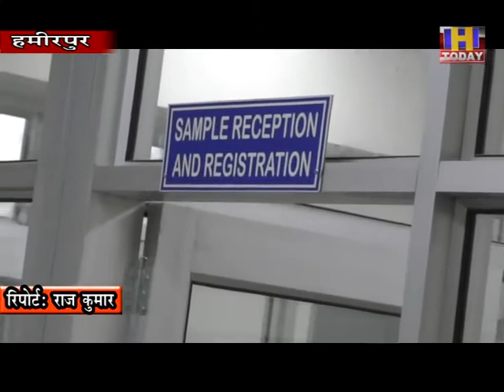7 july 1 कोरोना माहमारी के बढते केसों के चलते हमीरपुर मेडिकल कालेज में स्थापित कोरोना टेस्टिंग मशीन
कोरोना माहमारी के बढते केसों के चलते हमीरपुर मेडिकल कालेज में स्थापित कोरोना टेस्टिंग मशीन ने काम करना शुरू कर दिया है। आरटी पीसीआर मशीन के मेडिकल कालेज में स्थापित होने के पहले दिन से ही कोरोना टेस्टिंग के लिए काम होना शुरू हो गया हैजिससे जल्द ही रिपोर्ट मिल पा रही है। पहले कोरोना मरीजों को तीन से चार दिनों तक रिपोर्ट का इंतजार रहता था लेकिन अब कुछ देरी बाद ही कोरोना मरीजों को रिपोर्ट मिल पा रही है। बता दे कि कोरोना टेस्टिंग आरटी पीसीआर मशीन के लिए नादौन के विधायक सुखविन्द्र िसंह सुक्खू के द्वारा अपनी विधायक निधि से 35 लाख रूपये दिए गए है जिससे मशीन स्थापित हो सकी है।